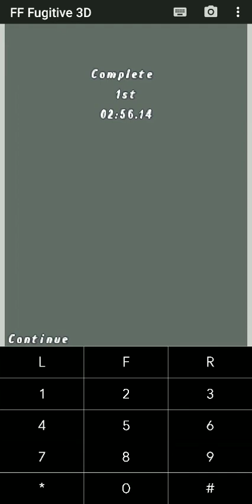The Fast and the Furious: Fugitive #2 (Прохождение на J2ME Loader)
Прохождение игры The Fast and the Furious: Fugitive. Часть 2